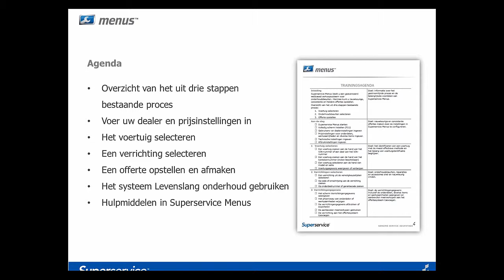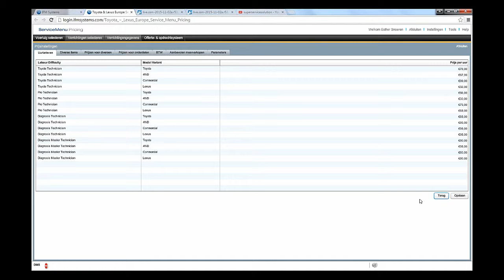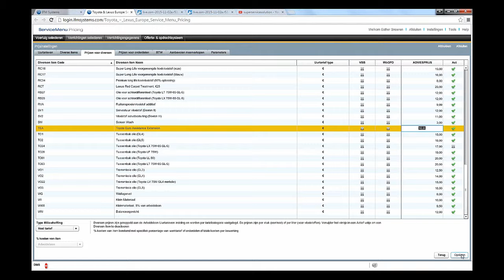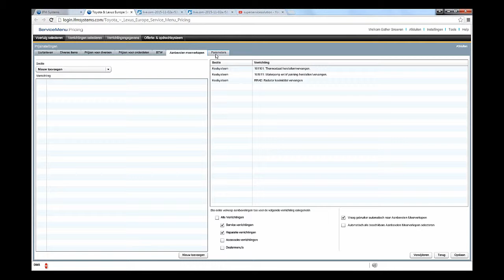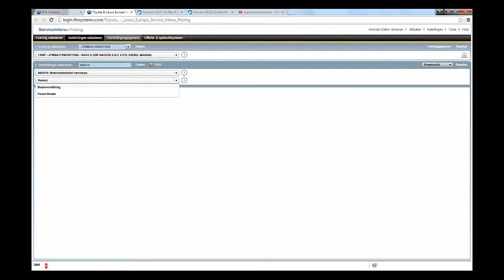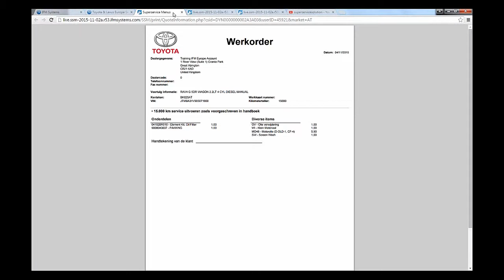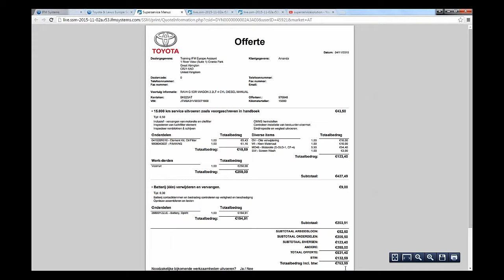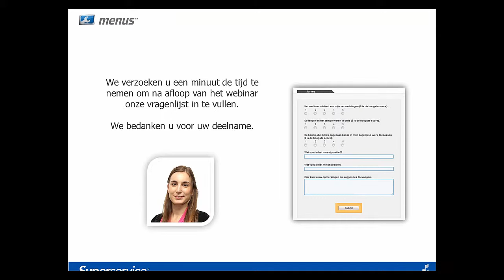Toyota - Service Menu Pricing - Nederlands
Bekijk deze webinar opname om optimaal gebruik te kunnen maken van Service Menu Pricing. Zie voor meer informatie onder